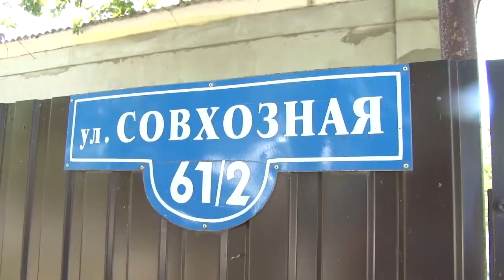Ремонт дорог в станице Анапская